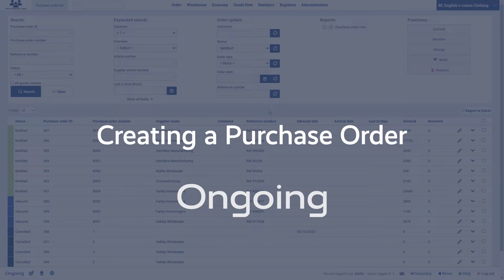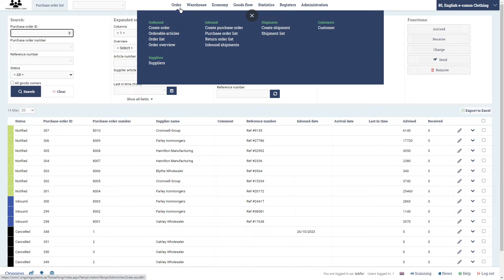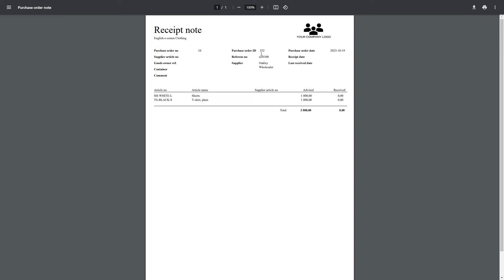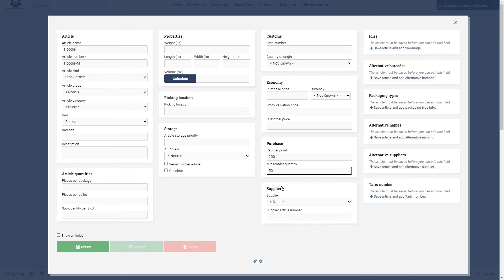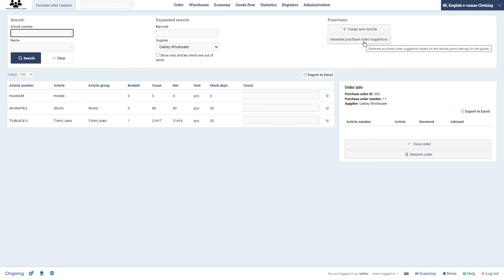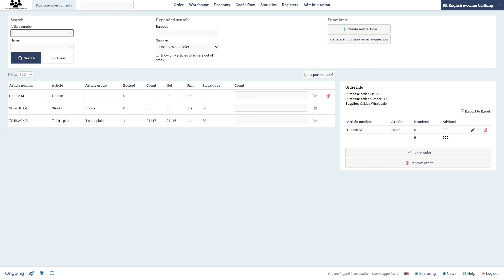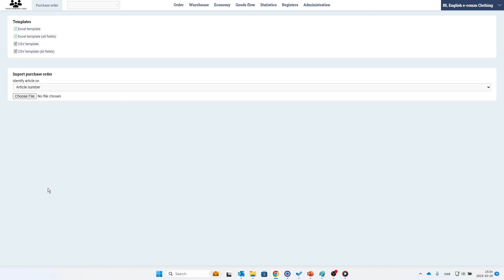How to create a purchase order in Ongoing WMS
Tutorial on how to manually create a purchase order in Ongoing WMS. Also show how to get a purchase order suggestion using the reorder point setting on an article.